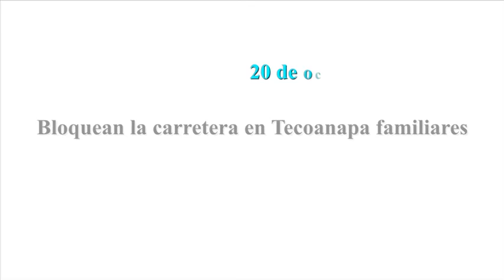Bloquean la carretera en Tecoanapa familiraes de los normalistas asesinados en la urvan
Una vez más paran el tránsito de la vía que va de Tecoanapa a Cruz Grande. Desechan la hipótesis de la fiscalía de que los jóvenes fueron asesinados durante un asalto. La comunidad los respalda en su protesta, aseguran familiares.